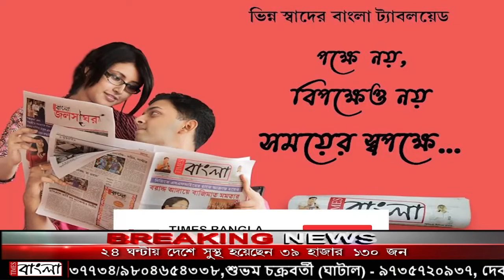নদীয়ার ভীমপুরে তৃণমূল কংগ্রেসের সদস্য সঞ্জিত ঘোষের বাড়িতে দুঃসাহসিক চুরি